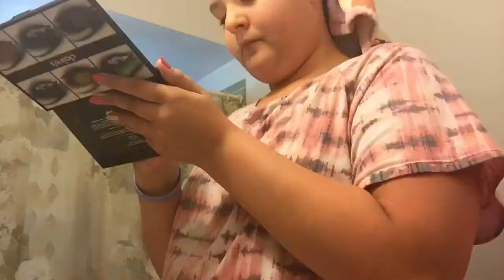I Got A Limo For My Birthday???//13th Birthday Vlog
I hope you guys liked this video and I'm sorry that it's not the best and different but I hop you all still like it♥Also, if you guys could comment video ideas that would be great because I don't want to post videos that no one wants to see. ♥️Thanks!!
           Luv, Mikinna♥